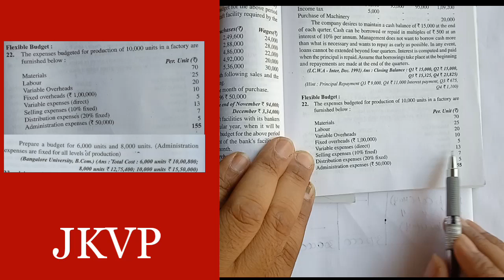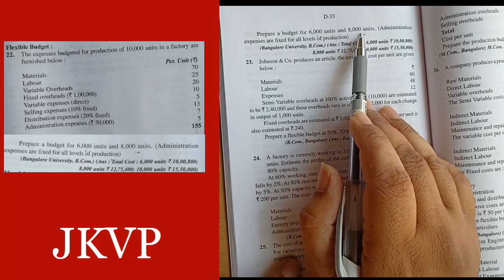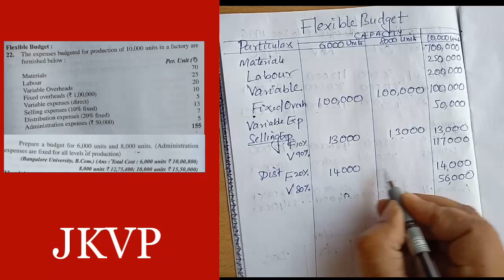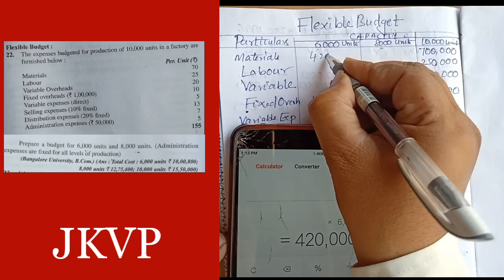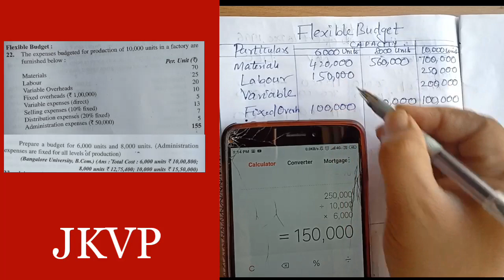Flexible budget, business budget and budgetory control